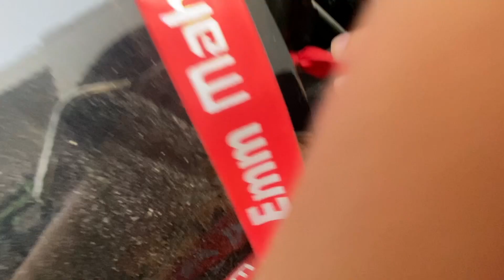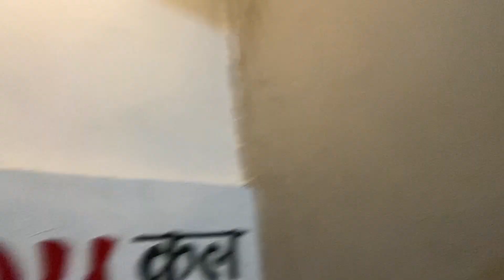THAR ka ribbon htate hi MUMMA gussa hogyi😱😡*galti kardi*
**NEW VIDEO DAILY AT 10AM**
FOLLOW ME ON-